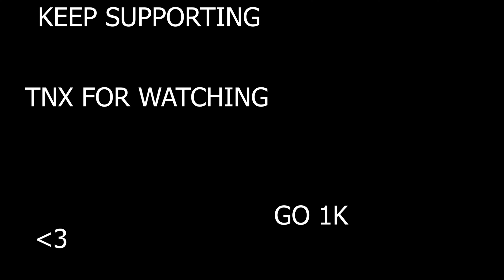GOD OF ANOTHER WORLD !!! ⚠️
©️ Copyright : We allow anyone to make reaction videos but the video must remain branded under DNL (with our channel link) in the description box.

 IGNOR  TAGS
Ненужные теги: